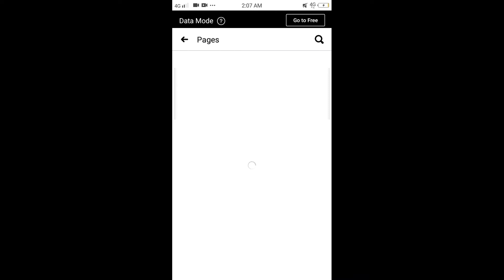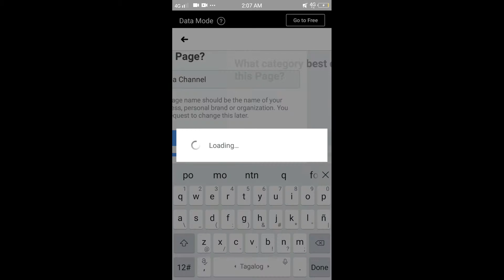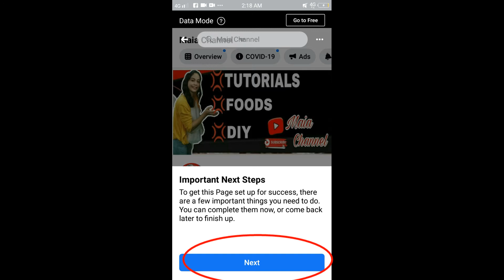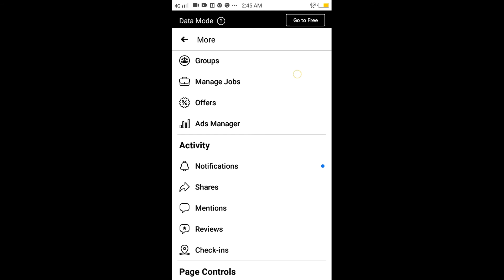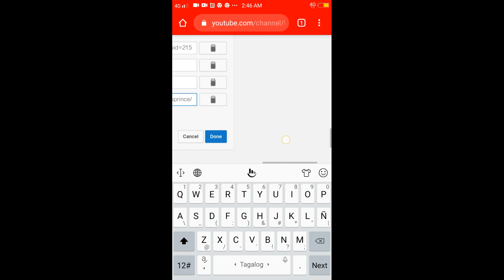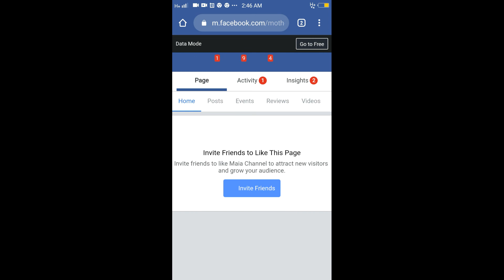PAANO GUMAWA NG FACEBOOK PAGE AT PAANO ITO I-KONEK SA YOUTUBE CHANNEL MO?stepbystep | Maia Channel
Hello everyone! Welcome to Maia Channel

E2ng video na e2 ay base lng sa pg research q lng dn at ung iba base s experience q.Inupload q para don s mga gaya q n nag sisimula p lng dn mg vlog.feel free to comment lng po kng nka2long s inyo to video n e2.

Free finger touching screen(no copyright)